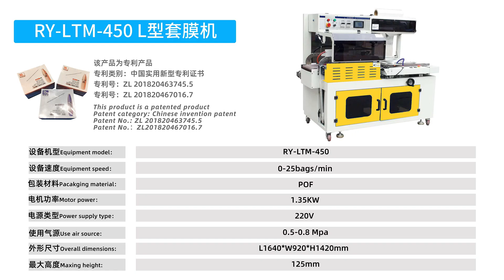RongYu Cuff Sleeving MachineL type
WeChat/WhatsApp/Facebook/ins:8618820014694